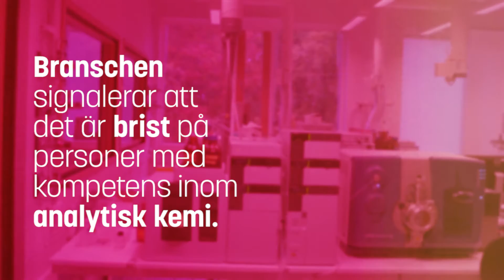Plugga kemisk analysteknik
Är du noggrann och intresserad av kemi? Då ska du göra som Marta pluggar på Sveriges enda högskoleingenjörsprogram i kemisk analysteknik. Med en examen i kemisk analysteknik kan du gå rakt ut till jobb i många olika branscher – det är stor brist på personer med din kompetens.